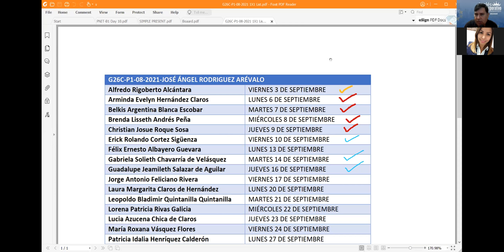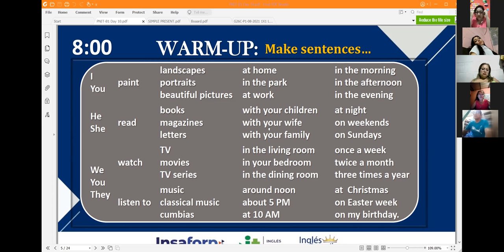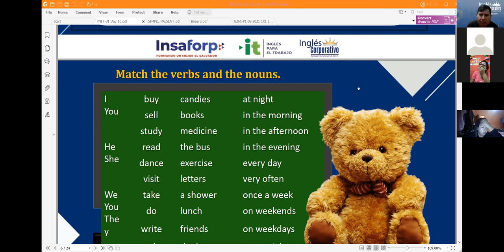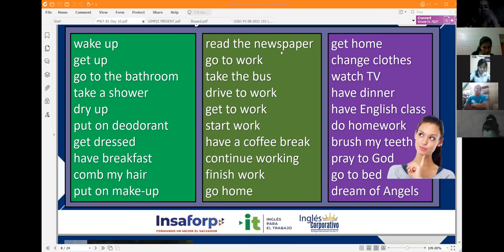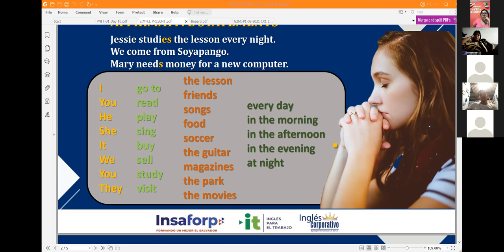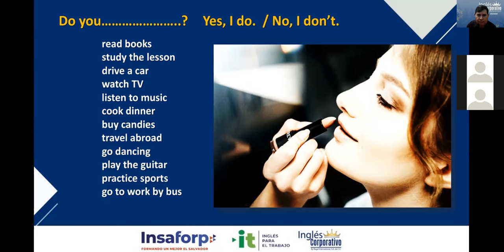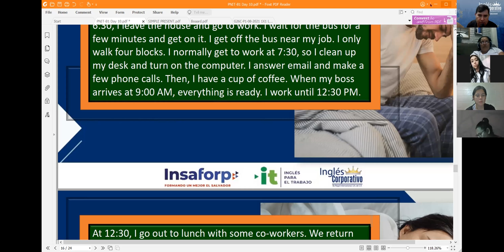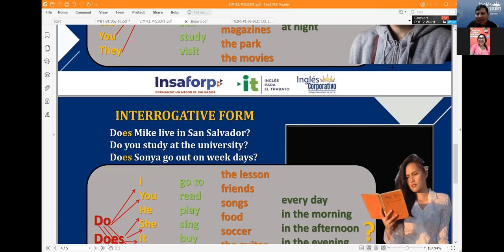Ingles Corporativo-Videoconferencia #10. Simple Present Practice Daily Routines.